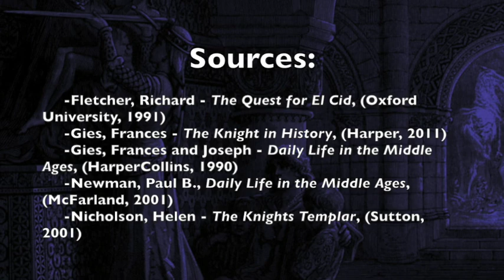A medieval knight's training began with women?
Did women train medieval knights?

A look into the training of a medieval knight.